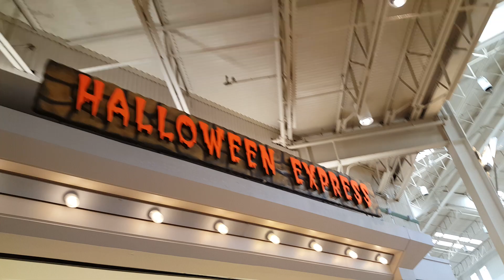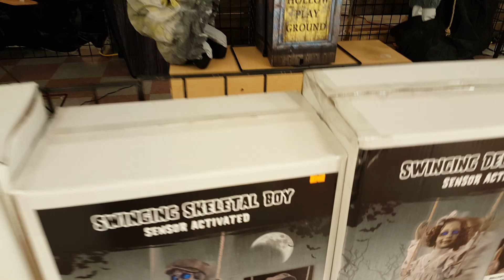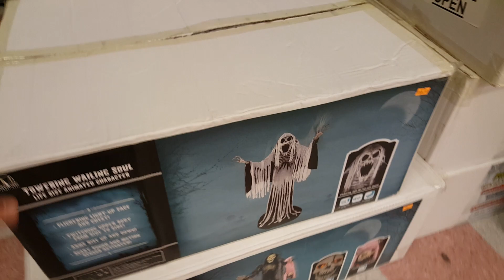Halloween Express 2017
Awesome Stuff!
I really want Swinging Skeletal Boy, Towering Wailing Soul, and Scorched Scarecrow!